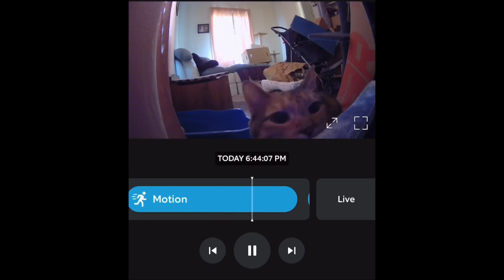Some RANDOMNESS and My Health Issues Ramp Up ✌🏻 REUPLOAD in the right format 😂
My clips from my last upload. They are very jumbled but I wanted to get it up to continue documenting my life. I’m having a lot of health issues right now and am going to make a separate video with more on that, for my records, for anyone else, and for my doctors. Hopefully I’ll have a fun video soon, but until then, shorts are where I’m at a lot. Anywayssssss bye!